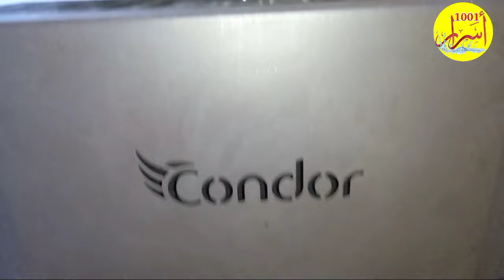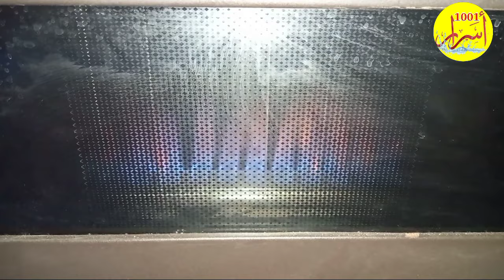المدفاة تنطفأ بشكل كامل ومفاجىء بعد مدة من التشغيل شاهد الأسباب والحلول الممكنة.